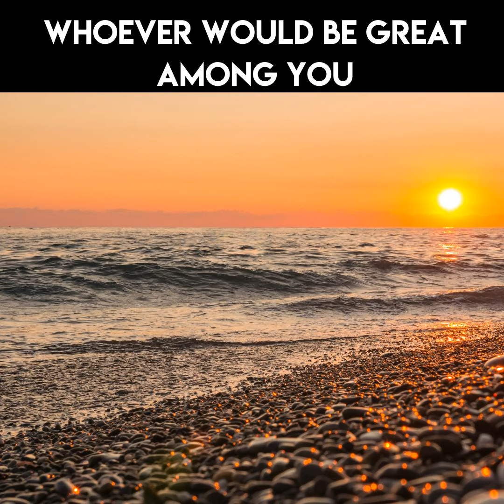Special Music - Whoever Would be Great Among You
This is a special musical presentation of Whoever Would be Great Among You with the Chancel Choir at Faith Lutheran Church in Okemos, Michigan.